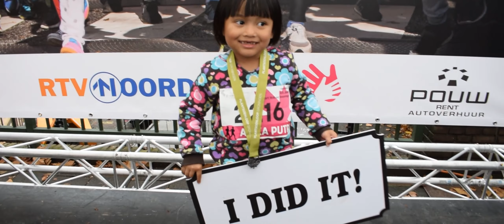Family is everything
Sebuah video kompilasi tentang perjalanan keluarga kami selama di Belanda.

Selamat menyaksikan dan semoga senang dengan videonya.